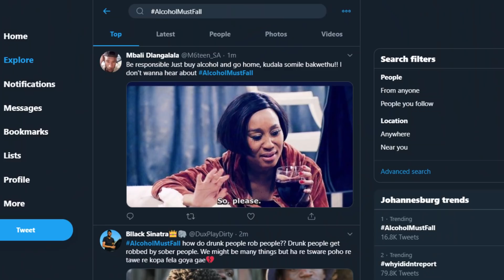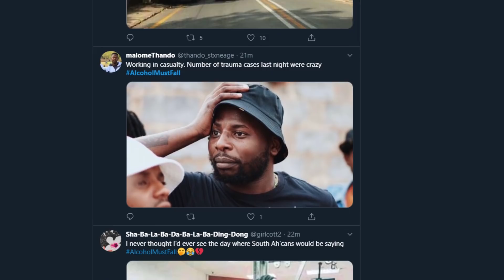Alcohol Must Fall Trends On Day 2